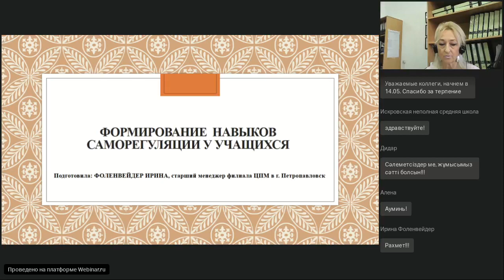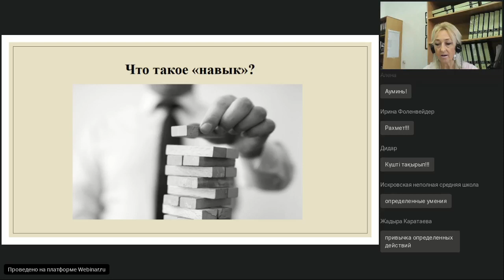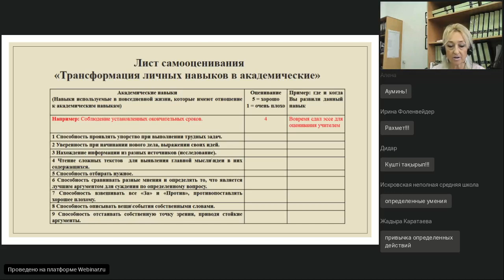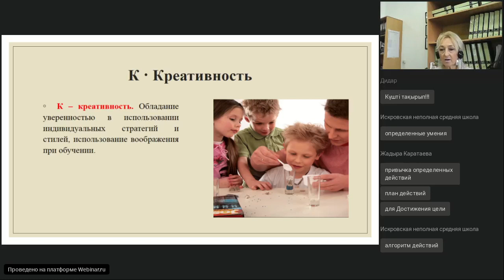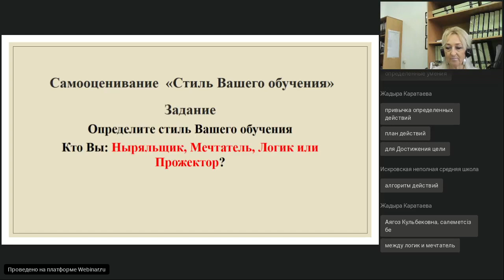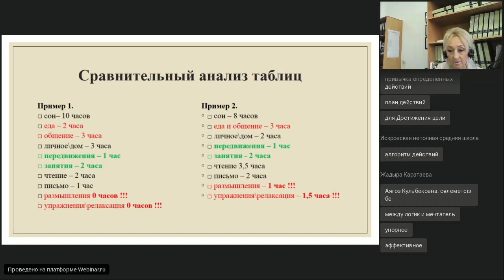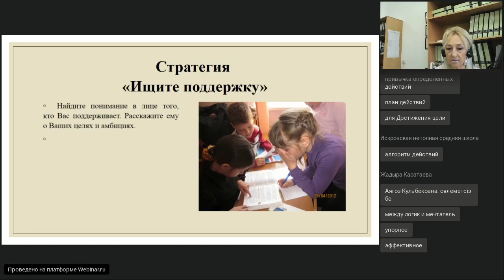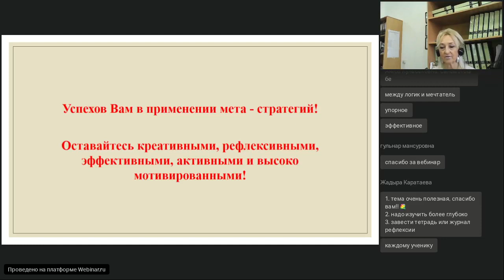Вебинар "Формирование навыков саморегуляции у учащихся"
Тренер: Фоленвейдер И.Г.
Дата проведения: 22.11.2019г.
Место проведения: Филиал в г.Петропавловск